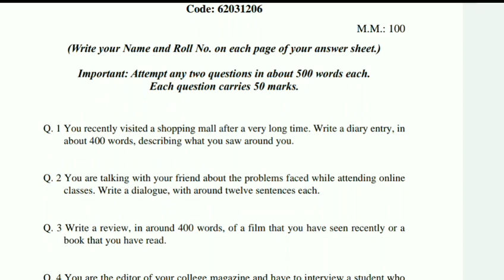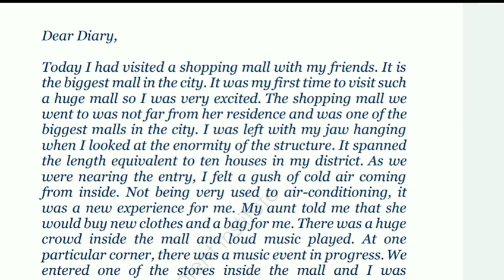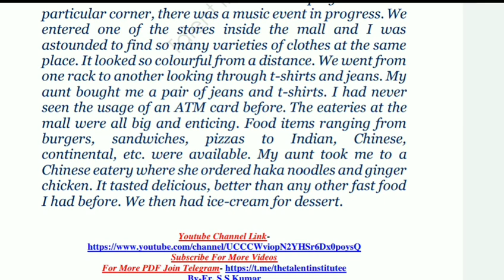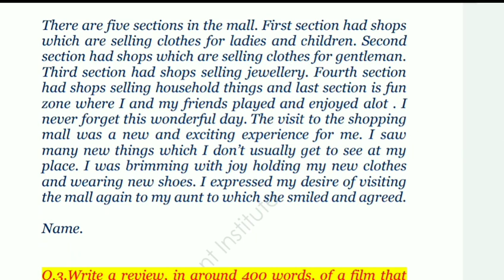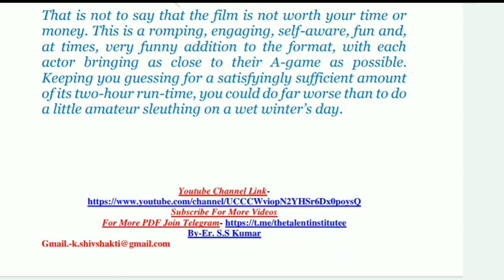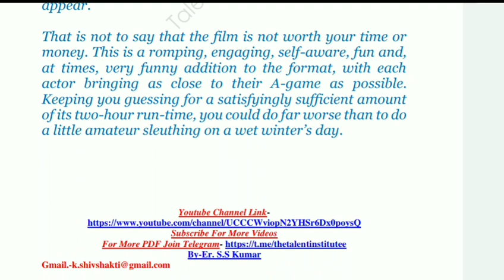DU/SOL AssignmentI2021IB.A. (P) II Semester (CBCS) English Fluency (MIL)Code: 62031206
DU/SOL AssignmentI2021IB.A. (Prog.) History Discipline Semester-IIHistory of India c. 300 to 1200 CE
DU/SOL AssignmentI2021IB.A (Hons.) Political Science II Semester (CBCS) Environmental Science (AECC)
DU/SOL AssignmentI2021IB.A.(Prog.) Semester-II हिन्दी भाषा और सम्प्रेषण  (AECC)(Code : 72052804)
DU/SOL AssignmentI2021IB.A (Prog.) II Semester (CBCS)Environmental Science (AECC)(Code:72182801)DU/SOL AssignmentI2021IB.A.(Prog) Semester-IV (CBCS)Economics: Data Analysis (SEC)(Code : 62273424)
DU/SOL AssignmentI2021IB.A. (Programme) II Year (Annual Mode)भाषा, साहित्य और संस्कृति (Code : B-403DU/SOL AssignmentI2021IB.A.(Hons) Political Science II Year (Annual Mode)DCC (History)Delhi Medieval
DU/SOL AssignmentI2021IB.A. (Prog) II Year(Annual Mode)Indian Politics in Comparative PerspectiveDSC
DU/SOL AssignmentI2021IB.A.(Prog.)Semester-IV(CBCS)Political Sci (In Lieu of MIL)A Globalizing world
DU/SOL AssignmentB.A. (Hons.) English Sem-IV (CBCS) हिन्दी का वैश्विक परिदृश्य   (GE) Q2
DU/SOL Assignment Question paper Downlaod |Answer 2020Political Science BA hons Q 4 Sem II

DU/SOL Assignment Question paper Downlaod |Answer 2020Political Science BA hons Q 1 Sem II
DU/SOL Assignment Question paper Downlaod |Answer 2020IHistory Discipline BA prog Q 1 Sem 1
B.A. (hons) Sem-II
Political Science – The world after1945/history
Code -(12315214)